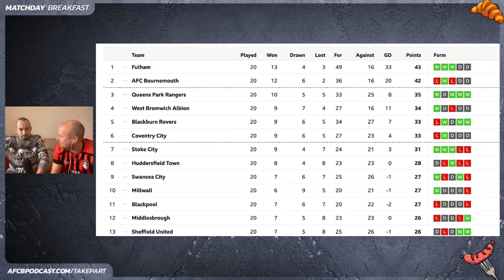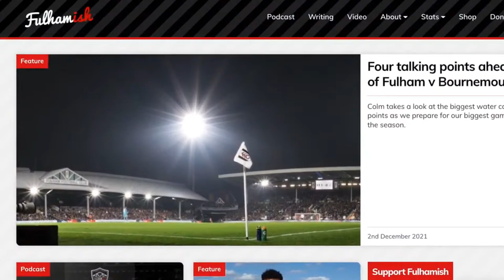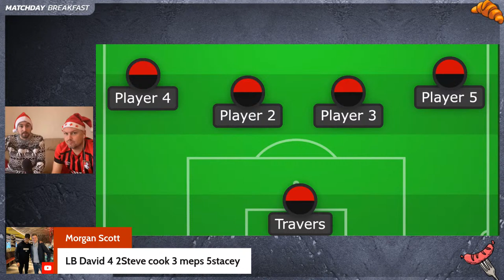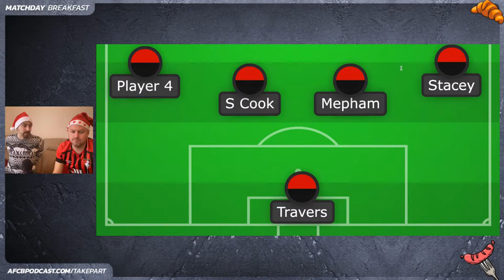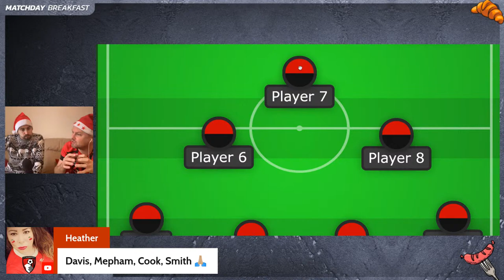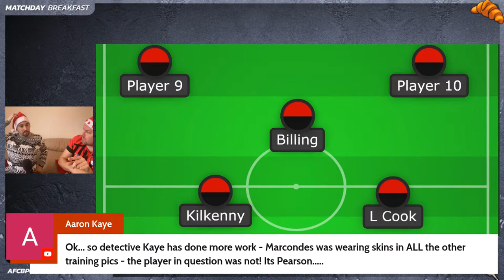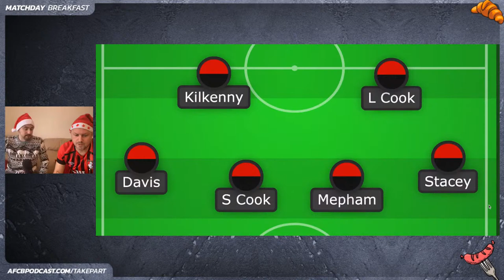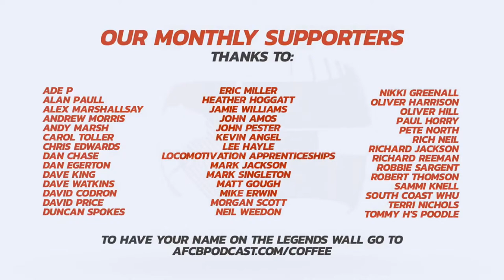PREVIEW: Fulham vs AFC Bournemouth Match Build Up - CRUNCH CLASH at Craven Cottage!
Grab a coffee and join us for a preview of Friday night's crunch clash between Fulham and AFC Bournemouth at Craven Cottage. The Cottagers will be looking to get one over their previous manager in what is a highly anticipated televised clash in West London.

Tom Jordan and Sam Davis are LIVE as we go over Bournemouth's previous matches, take a look at the pubs and predictions for the big Friday night game, plus we run through the predicted starting 11 as well as Parker's presser - who will be fit?!

We also hear from Sammy James from the Fulhamish pod to talk about the importance of this game from their point of view.